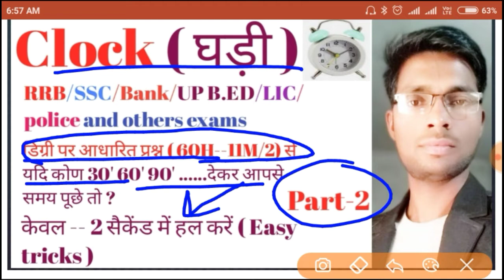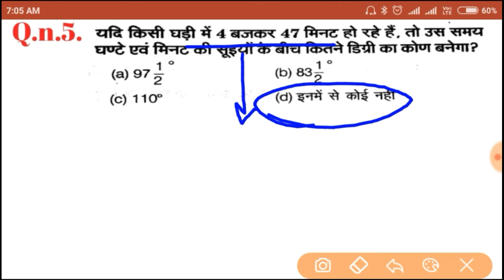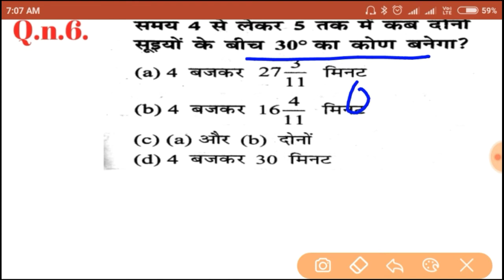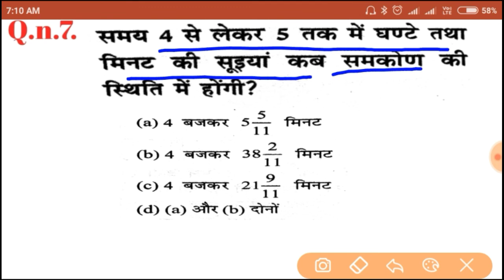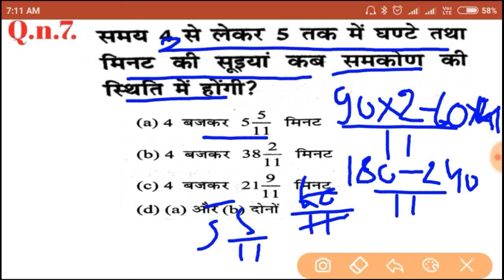Clock reasoning formula/concept /Important rules Clock ka/# clock tricks / study with vijay sir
Clock reasoning formula /concept /clock maths questions /study with vijay sir
Hi friends  i am vijay sir heartly welcome in my channel
About the video my dear friend i am telling here about clock easy tricks part -2